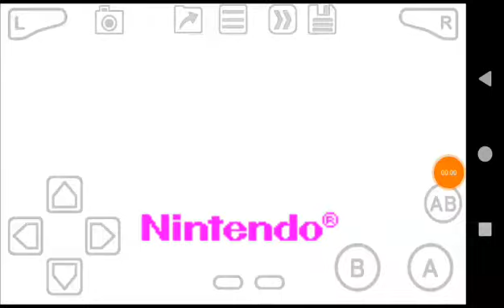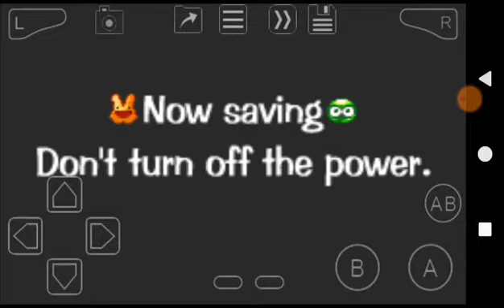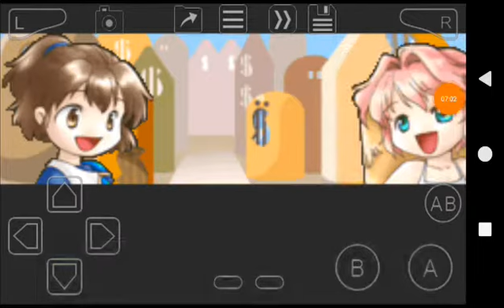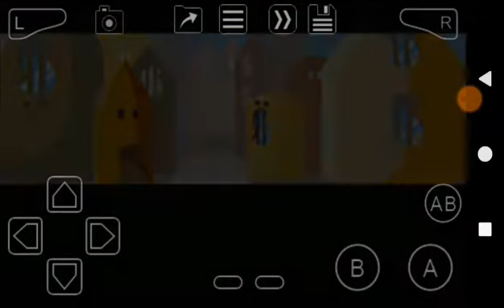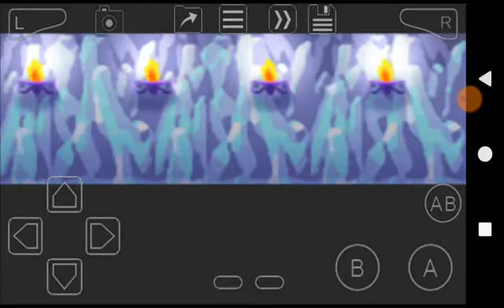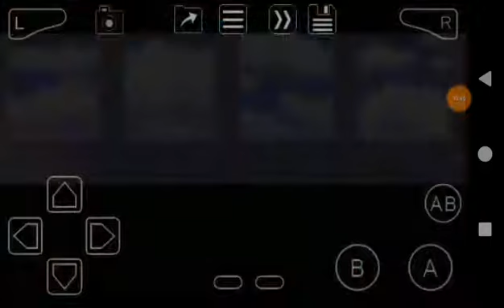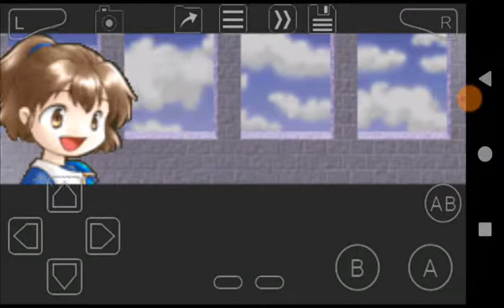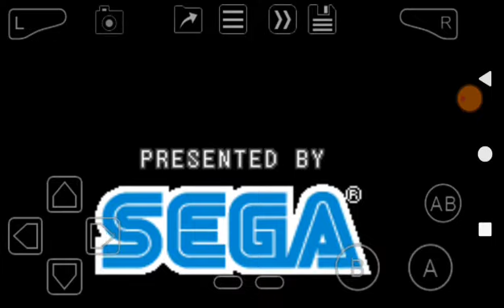Puyo Pop (GBA) Longplay